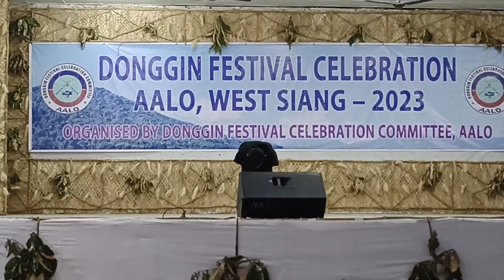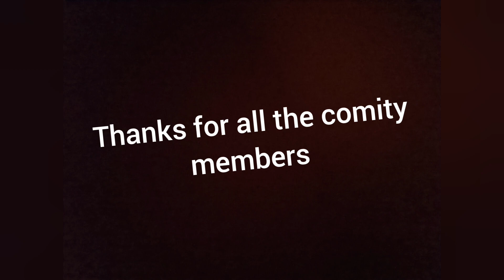tere layye it's magic my new dance on mopin mandir on donggin festival celebration 💕💕🙏🙏👍👍🥰🥰